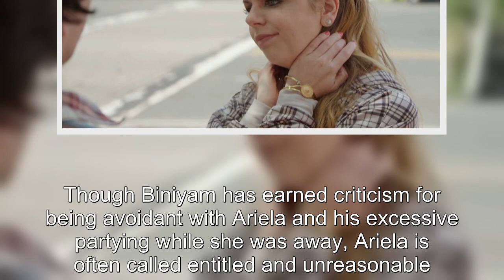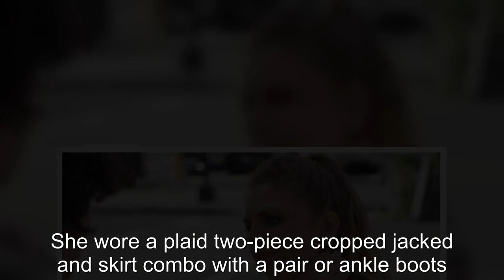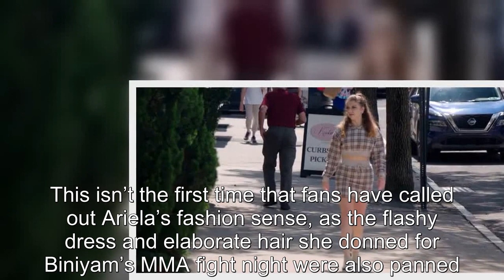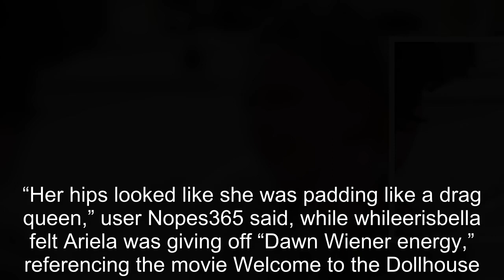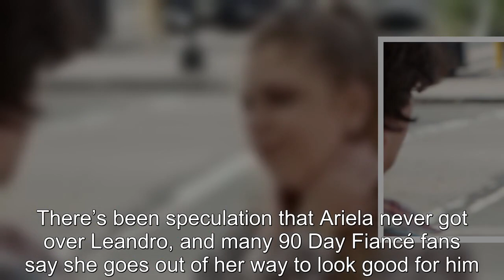90 Day Fiancé: Fans Mock Ariela's Fashion Fail In New Episode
90 Day Fiancé Fans Mock Ariela's Fashion Fail In New Episode.
90 Day Fiancé:
90 Day Fiance offers a unique look into the world of international dating and matrimony.